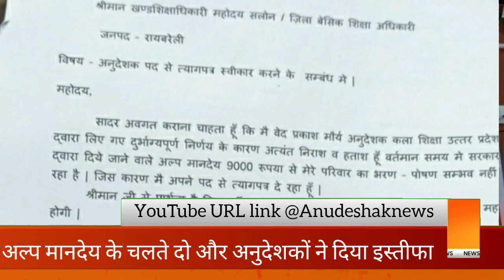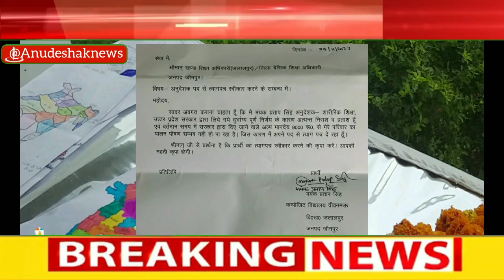अनुदेशक संघ शिक्षक संघ एक मंच पर रखी दमदारी से अपनी मांग|@Anudeshaknews#अनुदेशकलेटेस्टन्यूज़अनुदेशक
नमस्कार साथियों
2013 से लगातार बेसिक शिक्षा विभाग के जूनियर हाईस्कूलों में अब प्राथमिक विद्यालय में भी अपनी कला और खेल कौशलों को बच्चों में समाहित कर रहे अनुदेशक शिक्षक आज अपने हक़ और सवैधानिक अधिकार की लड़ाई सुप्रीम कोर्ट में लड़ते हुए अपने यूनिक हुनर का बेहतरीन और शानदार प्रदर्शन कर रहे हैं। अनुदेशक शिक्षक और हमारे चैनल का बस एक ही उद्देश्य है परिषदीय विद्यालयों में पढ़ने वाले हर बच्चे को निपुण लक्ष्य तक ले जाना तो आइए हम सब मिलकर उठायें राष्ट्रहित में मशाल,

डी.के.देव।

Thanks